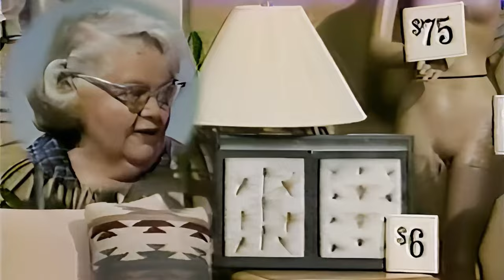It's Garry Shandling's Show S01E01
The Day Garry Moved In
Lovelorn Garry's new condo is robbed.
September 10, 1986
Showtime